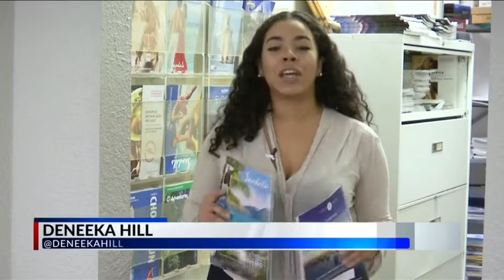Travel agents advise people to check cancellation policies